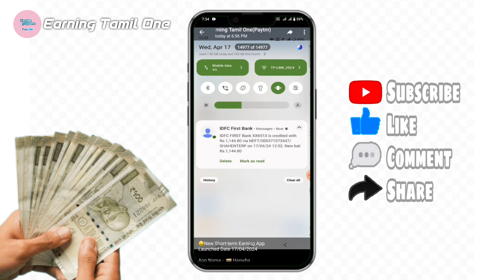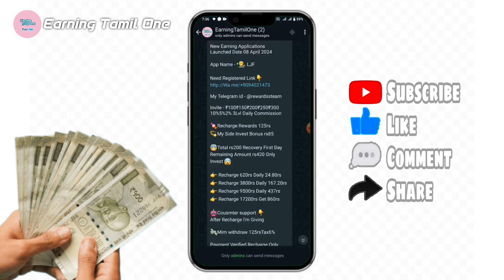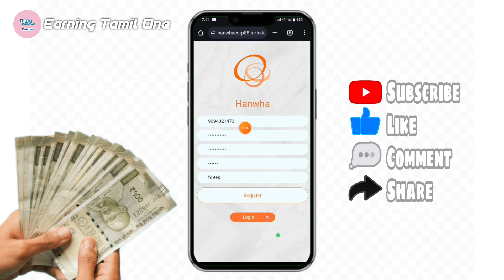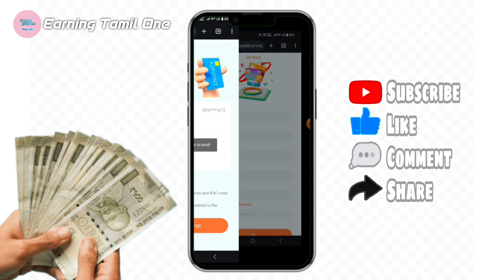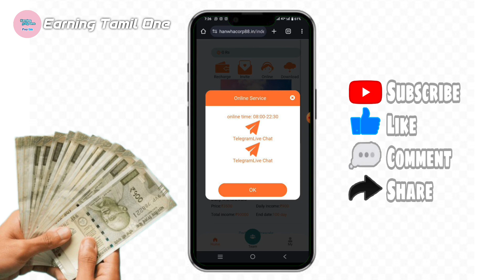Hanwha App |Daily 240/-|Full Details Explan |Redeem 120/- |தமிழ்|Online Part Time Job |Tamil